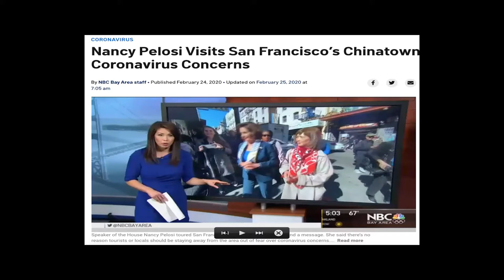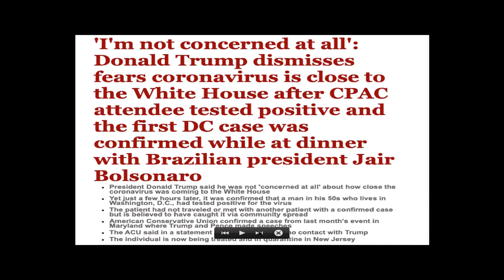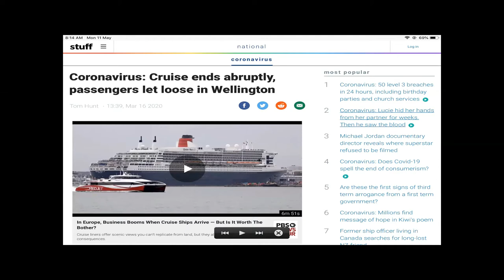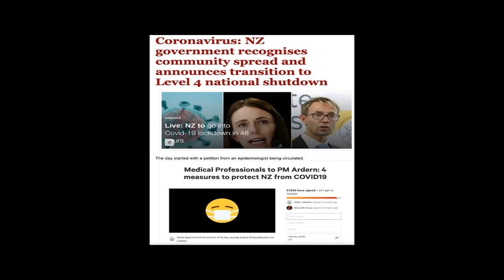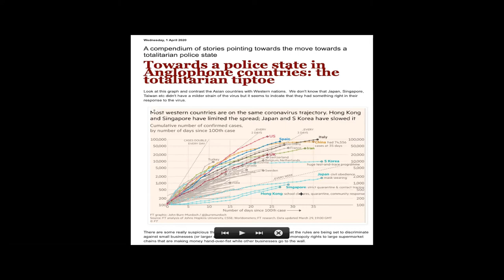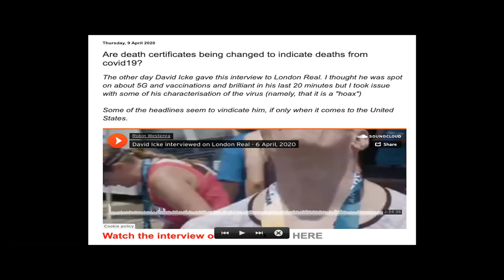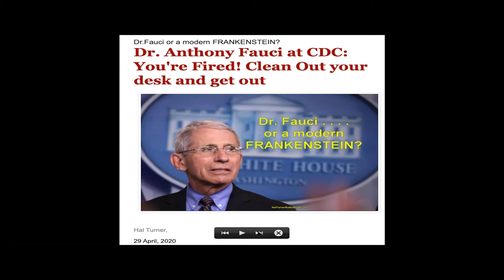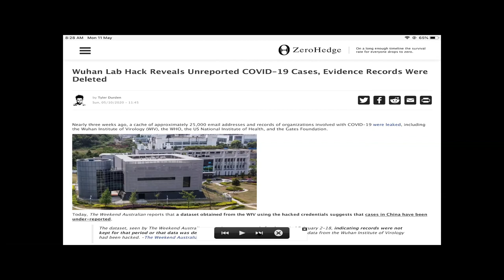CORONAVIRUS TIMELINE – PART TWO. - MARCH-APRIL-MAY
Please see Part 3 for some analysis.

NOTE: An important aspect of this that unfortunately I left out of the video is that the WHO finally declared a pandemic on the 12 MARCH.

On the 19 MARCH the NZ government, that was previously sitting on its hands shut its borders.